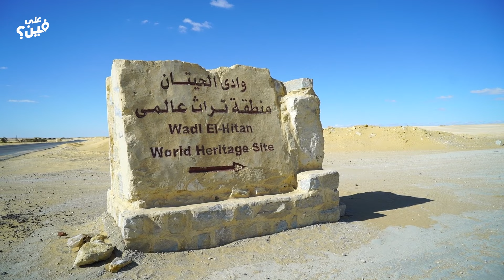رحلة مذهلة إلى البحيرة المسحورة في مصر!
تحمل الكثير من الأسرار والأساطير.. تعالوا معنا في رحلة إلى البحيرة المسحورة بمدينة الفيوم المصرية!